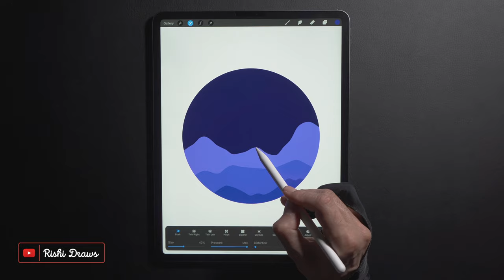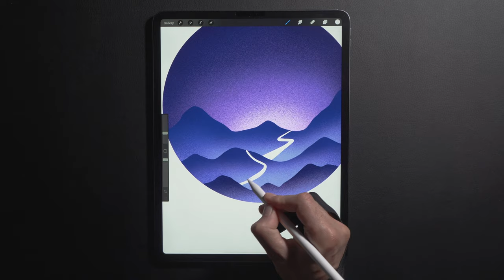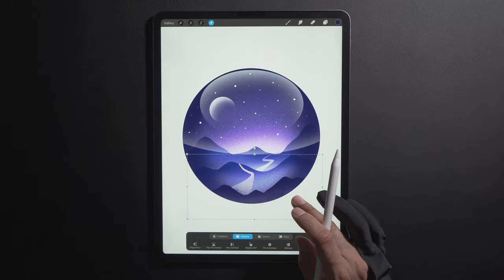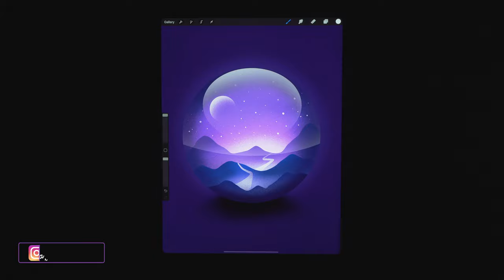Drawing A Landscape Orb In Procreate | iPad Pro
🖊 Brushes:
Monoline, Syrup, Noise Brush, Paper by Gal Shir

✍️ App: Procreate
🎨 Color Palette: Color Hunt
📱 Tablet: iPad Pro + Apple Pencil
🧤 Glove: Huion Artist Glove
💎 Screen Protector: iCarez Matte Screen Protector
📷 Camera: Sony A7 III
👁 Lens: Sony 28-70mm F3.5-5.6 FE OSS
💡 Light: Pixel G1s RGB LED Video Light